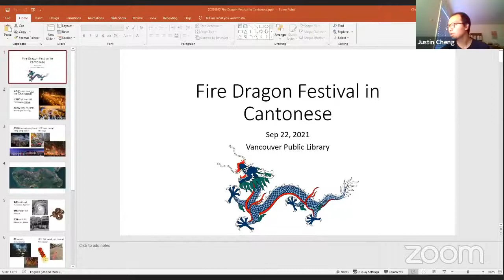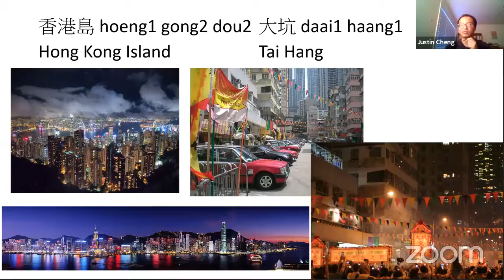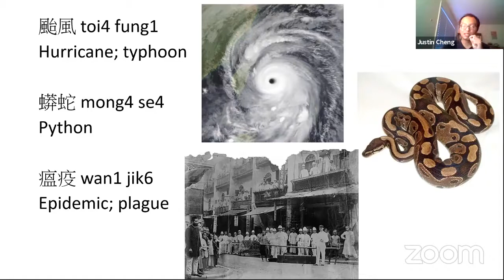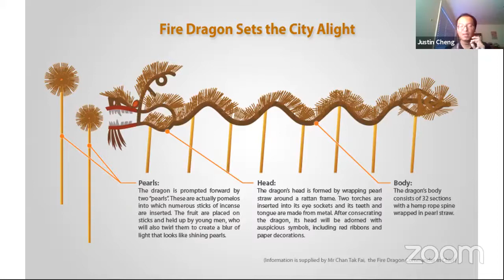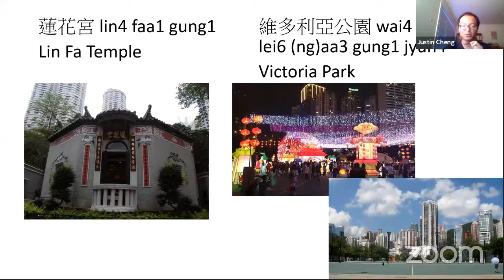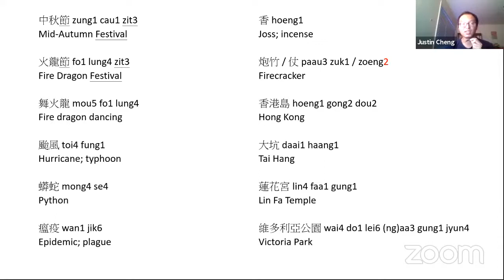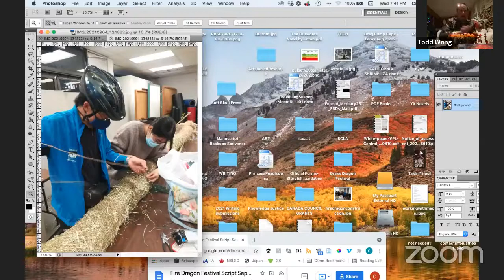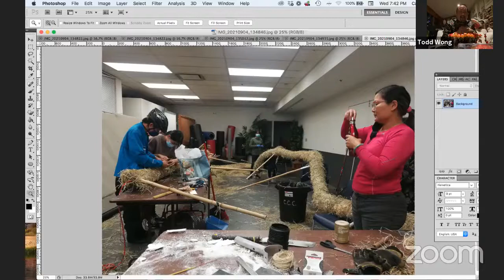September 22, 2021 | The Fire Dragon Festival with Paul Yee and Karin Lee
Not since the 1970's has the Fire Dragon Festival been celebrated in Vancouver. We commemorated its historic return to Vancouver’s Chinatown this year.
Writer Paul Yee will share The Grass Dragon Festival poem and was joined by filmmaker, Karin Lee, and they both shared the rich history of this fascinating festival with us and moderator Todd Wong. Plus Justin Cheng returned with part two of our casual Cantonese language lesson for beginners.

Paul Yee is a Chinese-Canadian historian and writer with an Masters in History from UBC. Paul was raised in Vancouver's Chinatown and worked as archivist at the City of Vancouver Archives.

Karin Lee is a second-generation community activist: Her parents, Wally Lee and Lil Mah, were instrumental in the development of the Chinese Cultural Centre and the Dr. Sun Yat-sen Gardens, as well as connecting traditional Chinese clan and Freemason’s organizations with progressive community members and Chinese Canadian youth. Karin was born and raised in Vancouver and has been making films since the early 1990’s.

Moderator Todd Wong is a fifth-generation Chinese Canadian head tax descendant active in the literary, arts, and dragon boat communities of Vancouver. He is creator of the annual Gung Haggis Fat Choy Robbie Burns Chinese New Year (now running over 20 years), and helped found and lead the successful campaign to save the Joy Kogawa House. Todd is the longest serving director and current president of the Asian Canadian Writers’ Workshop.

Justin Cheng is a graduate of the Master’s program in History at UBC and has been appointed Honorary Assistant Curator for the history museum of Queen’s College, the oldest government secondary school in Hong Kong.

This talk was presented with the Asian Canadian Writers' Workshop, in recognition of Paul Yee and Jim Wong-Chu's work as community activists turned writers and cultural producers. Todd Wong spoke to ACWW's connection to the 1975 fire dragon festival.

Thanks to June Chow and the Youth Collaborative for Chinatown for bringing together everyone for this talk.